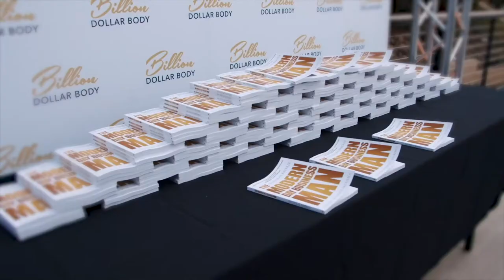Wim Hof Method with Joey Hauss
Are you familiar with the Wim Hof method?

In this episode, Nicholas interviews a Wim Hof instructor Joey Hauss talks about how he got into instructing the Wim Hof method and how breath work/ ice baths have great benefits.

Timestamps:
[3:54] Path To Discovering His Passion
[8:19] Picking Up Teachings From Mentors
[11:30] Experience With Wim Hof
[16:59] Creation Of The Wim Hof Method
[19:00] Showing Your Talents To The World
[21:47] Wim Hof’s Family Business
[24:44] Breath work Positively Impacting Career
[28:12] Joey’s Goals And Aspirations
[31:36] Benefits Of Breath work, Ice Baths, etc
[37:28] Plant Medicine
[43:25] Using Drugs Recreationally
[52:01] Connect With Joey